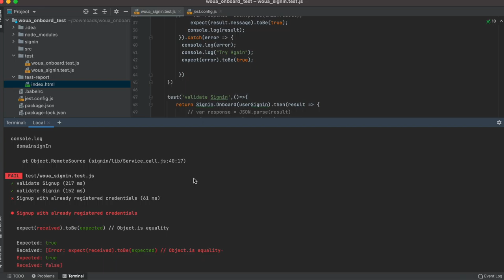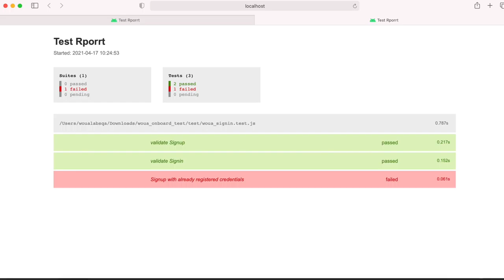WouaLabs | Frontend SDK Automation Testing | Trailer | Karate DSL | Gherkin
Woua Software Labs helps you in the frontend SDK automation to ensure the quality of application development and delivery.

Most of the manual tasks in the manufacturing industry are being automated day by day and thus in computer technology too. It is a known fact that SDK-based integrations are more developer-friendly than APIs. It saves a lot of time for frontend developers to integrate and gives the freedom for API developers to modify the APIs as needed and release without affecting the integration and for easier deployment in the meantime, automation is the only thing that can help. Frontend SDK automation testing helps SDK developers in their frontend solutions. When automating the UI layer, you’re evaluating user experience, layout errors, cross-browser issues, and the presentation of data in the UI. You’re also validating multiple systems and services at the UI layer. With our automation tools like Appium and karate, you can run automated end-to-end tests that will aid your journey. By expanding test coverage while reducing time and costs, you can ultimately release a better product to your users, securer and faster.